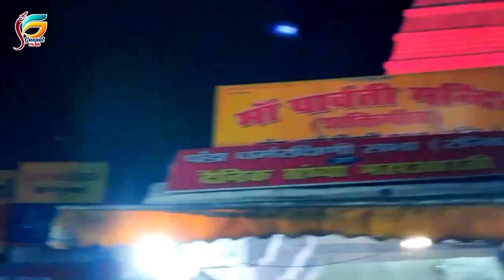Singh | कांवर गीत | टूटही पलानी | Tutahi Palani | New Bolbam Song 2023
Video | भोला जी पिली Sprite | Bola Ji Pili Sprite | Rajdhan Raj | Shivani Singh BolbamHits Song